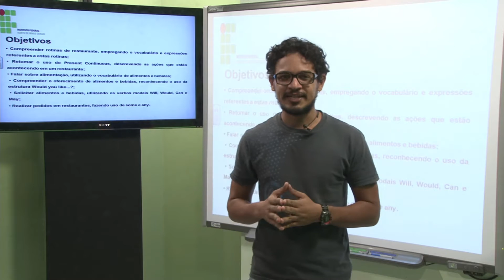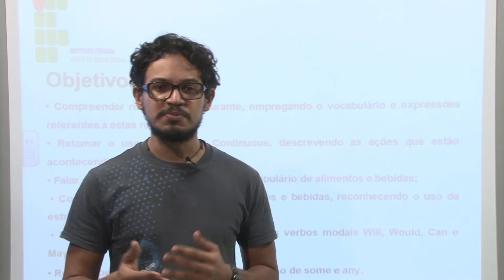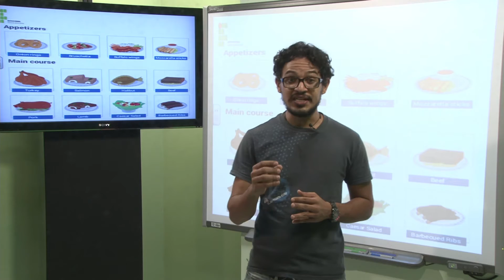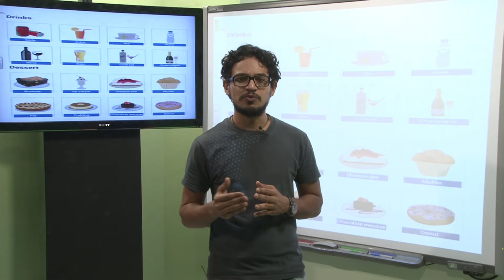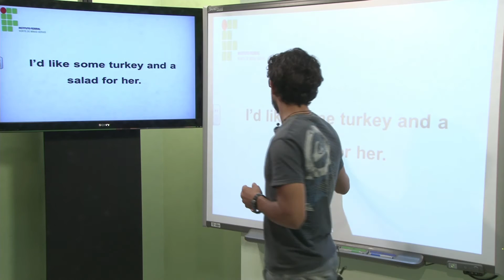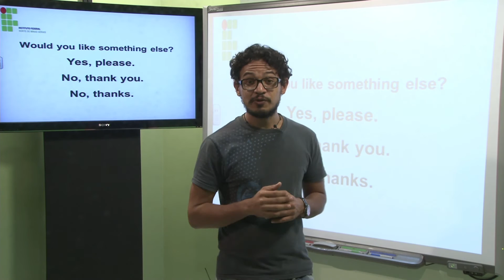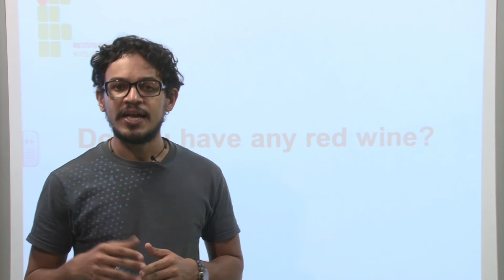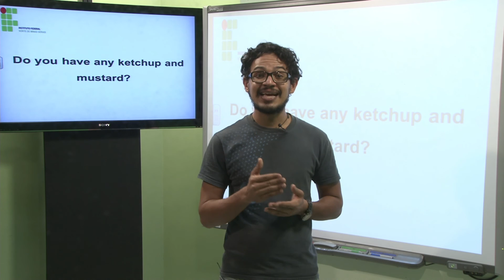AULA 13 - INGLÊS